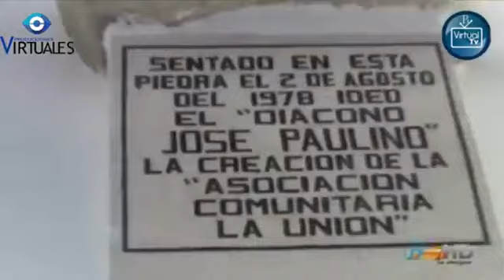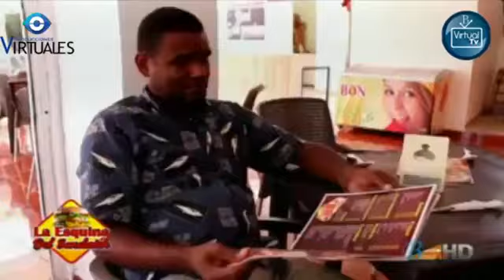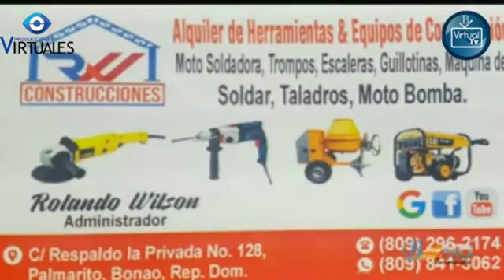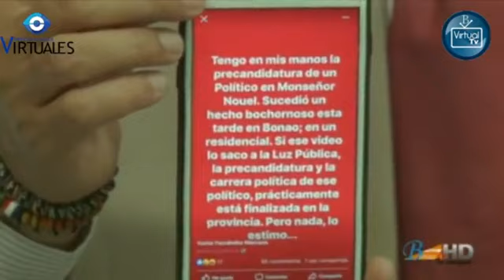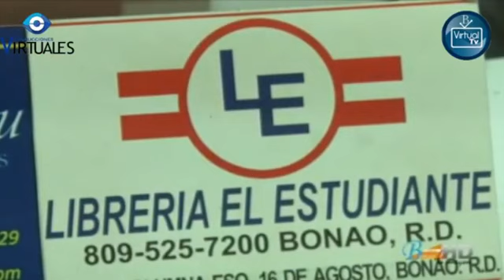Renovacion Informativa Miércoles 15 de Mayo 2019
Renovacion Informativa
Lic. Yunior Fernandez y Lic. Pedro Inoa
Miércoles 15 de Mayo 2019
Bonao Virtual Televisión
Producciones Virtuales S. A.